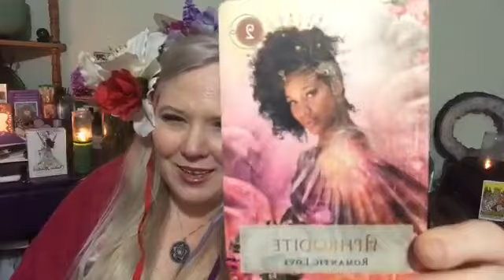Sacred Circle and Beltane Ritual with Magical Michelle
Enjoy this Beltane ritual to bring in the month of May and the beginning of summertime!